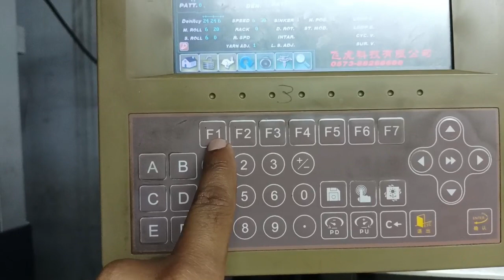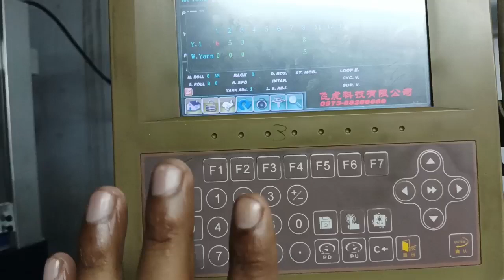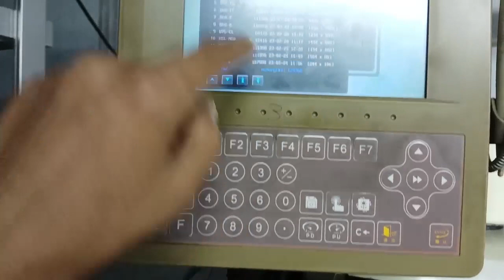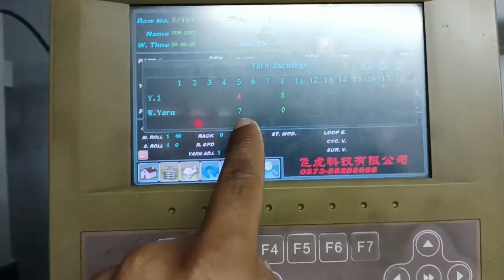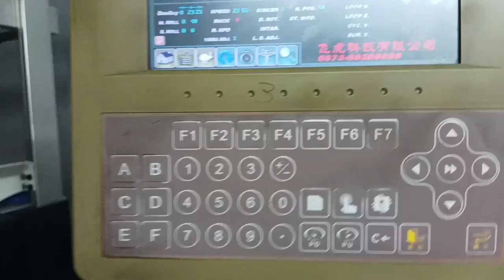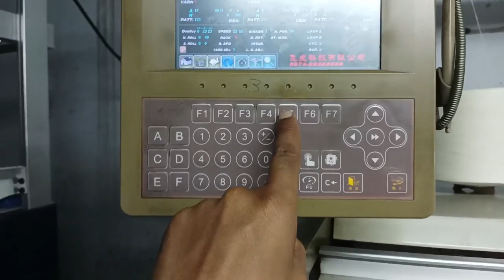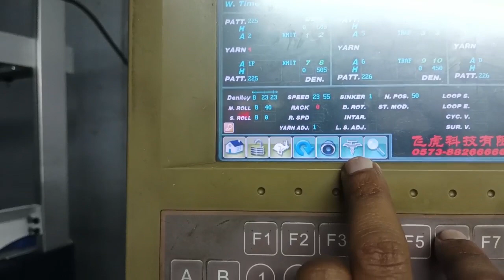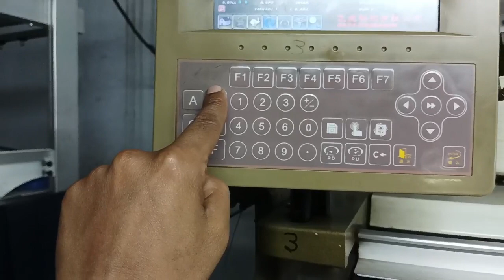Computer machine Display#Part1